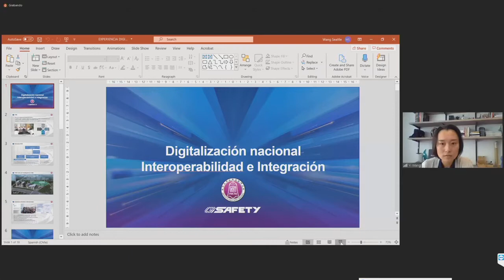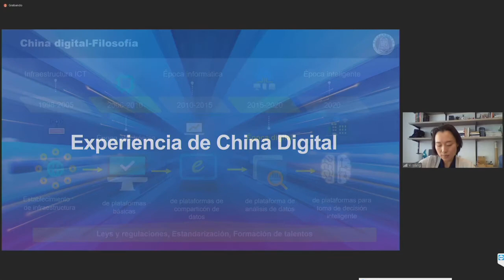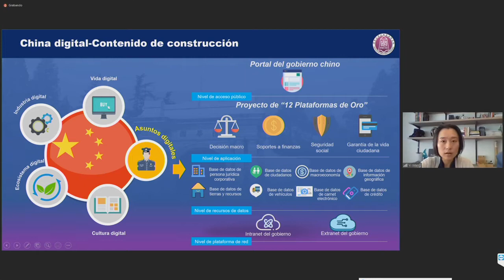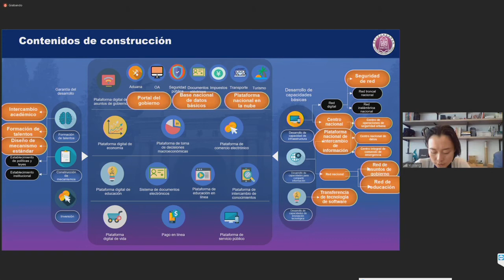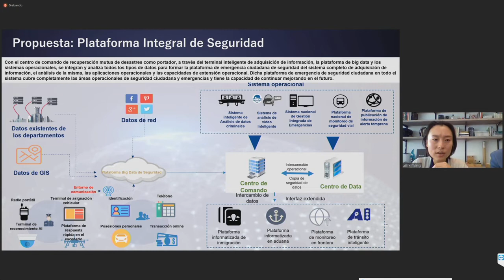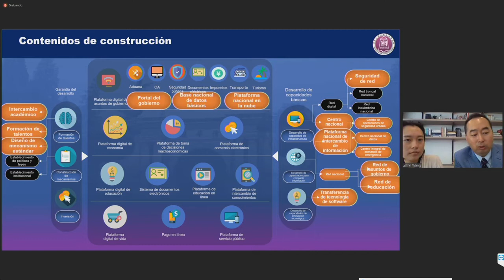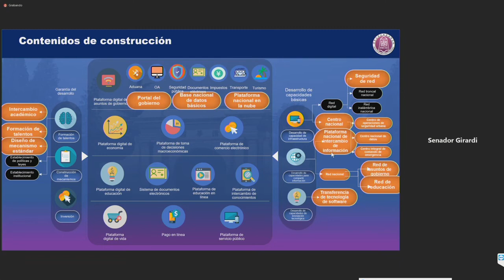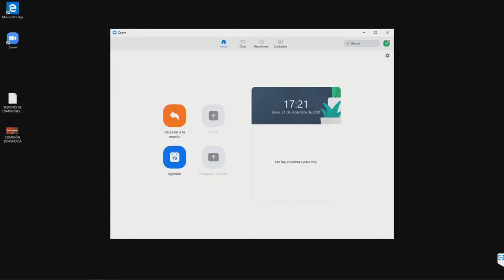Comisión de Desafíos del Futuro - 21 de Diciembre 2020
16:00 a 17:00
MATERIA: 1.- Tratar asuntos de interoperabilidad.

flickr 📷 Senado_Chile